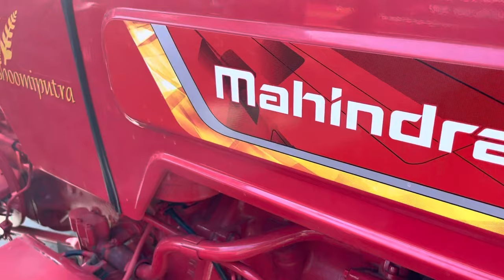फाइनेंस से खींचा हुआ ट्रैक्टर। Second hand tractor in Muzaffarpur Bihar